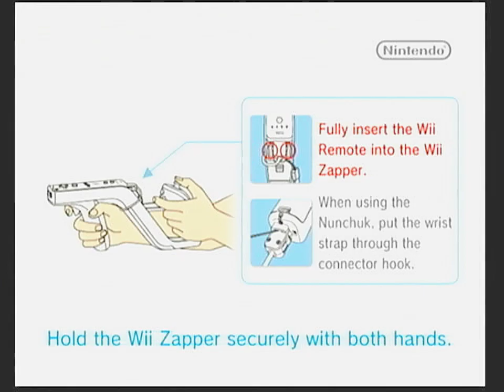The House of the Dead: Overkill (Wii) Part 5